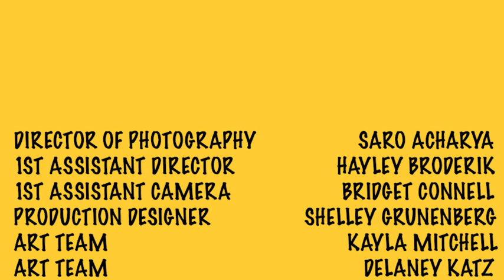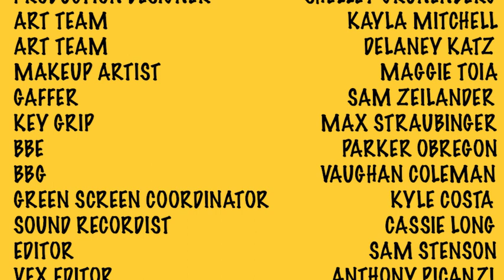Road Work - Episode 3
In the finale of Road Work, will the Gluckhorns be able to escape the law?
Road Work is comedic web series about a family of four that takes a trip to Busch Garden’s after their father’s accidental murder off their dog! Follow the Gluckhorn’s as they cross the country, and get into all sorts of high stake scenarios that might just tear this family apart!